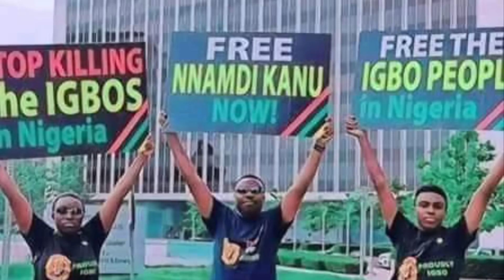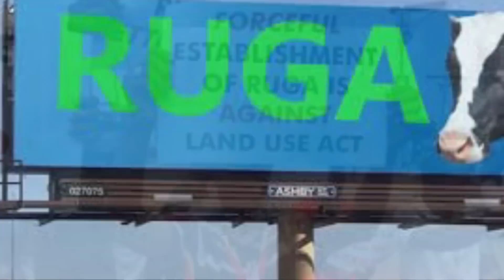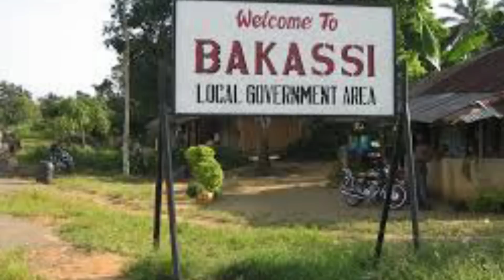Biafra News-ḞṲḶḀṄI GOVS ĊṚİĖṠ ỌṲṪ, BUHARI WAS A ṂIṠṪḀKĖ! HE MADE BIAFRA 2 ṠḶIP ỌṲṪ OF OUR ḤḀṄDS!